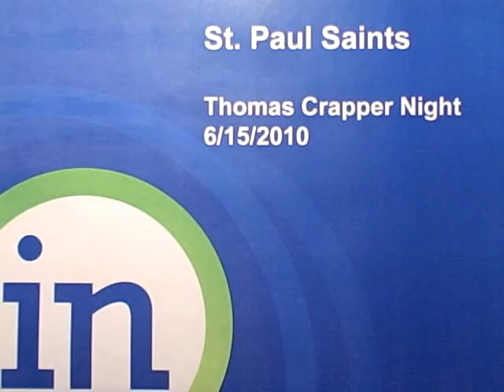St. Paul Saints Thomas Crapper Night with Innovative Office Solutions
The Innovative team were on location at the St. Paul Saints stadium as a co-sponsor for Thomas Crapper Night. The event was dedicated to Thomas Crapper who was a plumber and while he didn't invent the toilet he is widely credited with increasing its popularity and developed some important related inventions such as the ballcock. Fans were asked to bring unopened rolls of packaged toilet paper to benefit Second Harvest Heartland.

3000 rolls of toilet paper were collected, including 1000 donated by Innovative Office Solutions.